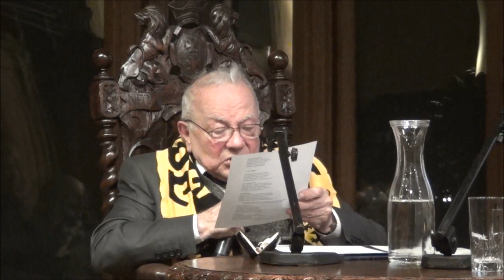Benefis Andrzeja Januszajtisa Ratusz Staromiejski w Gdańsku.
Dawno, dawno temu, za górami za lasami w miejscowości Lida która była siedzibą wielkich książąt litewskich przyszedł na świat Andrzej Januszajtis. W okresie drugiej wojny światowej i pierwsze lata po niej mieszkał w Lublinie. Potem przeniósł się do Gdańska gdzie rozpoczął studia na Wydziale Mechanicznym Politechniki Gdańskiej. Równocześnie uczył się w szkole muzycznej w klasie fortepianu. Jako pracownik naukowy Katedry Fizyki Politechniki uzyskał doktorat a potem tytuł docenta. Pewien czas mieszkał w Sopocie, ale to Gdańsk ukochał najbardziej. Setkami godzin studiował historię Gdańska. Zaowocowało to wydaniem kilkunastu książek poświęconych historii ,,Grodu znad Motławy’’. Do dzisiaj intensywnie pracuje nad popularyzacją historii Gdańska i znanych gdańszczan z różnych epok, co udowadnia w niezliczonych audycjach telewizyjnych i radiowych.